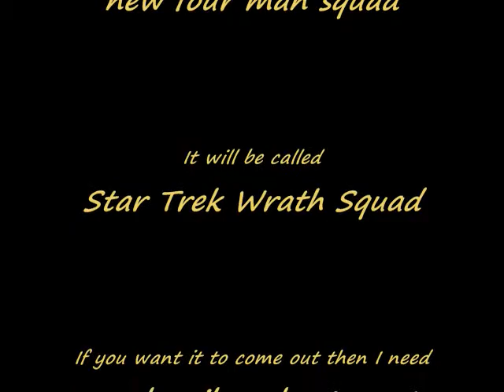Star Wars the big guns episode 2 part 2 the sad ending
ya here is the ending for star wars the big guns